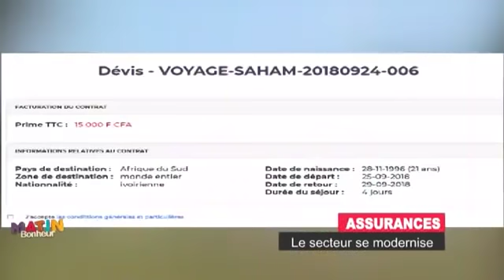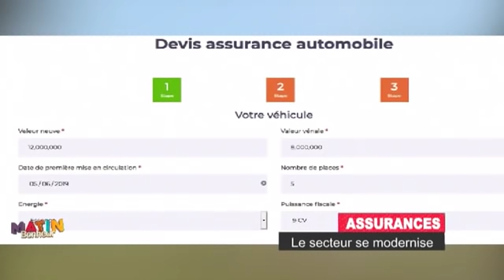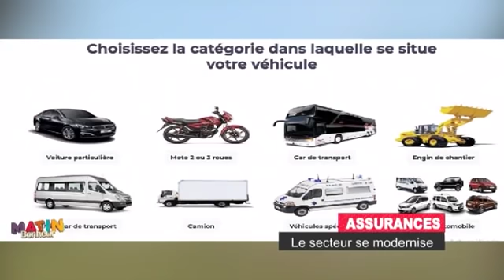Habib Coulibaly, spécialiste en assurances nous parle de la modernisation de l'assurance